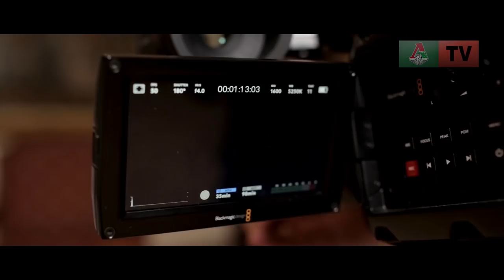LOKO БЛИЦ // Маринато Гилерме // Штраф Фарфана, сомелье Кверквелия, чемпион Татарстана Игнатьев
Как вы думаете, насколько хорошо игроки «Локомотива» знают друг друга? На этот вопрос отвечает рубрика ЛокоБлиц. 11 вопросов о партнёрах по команде и лишь два варианта ответа.

Вратарь Маринато Гилерме пытается правильно ответить на вопросы о штрафах Ведрана Чорлуки и Джеффа Фарфана, является ли Саба Кверквелия сертифицированным сомелье, становился ли Влад Игнатьев чемпионом Татарстана и на многие другие.